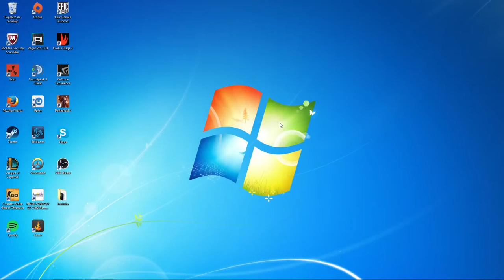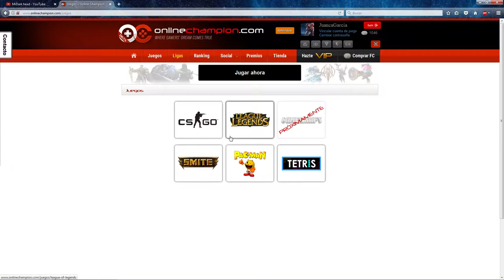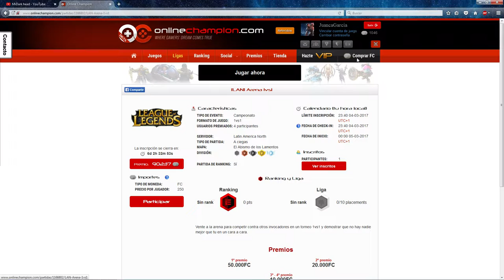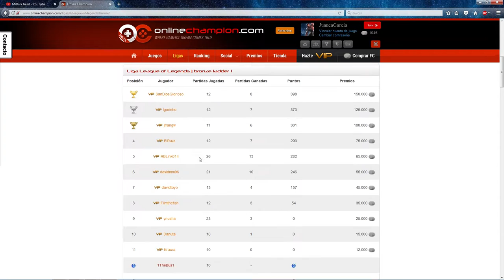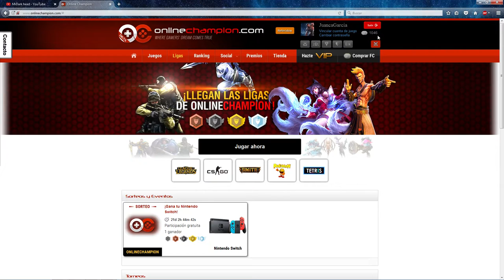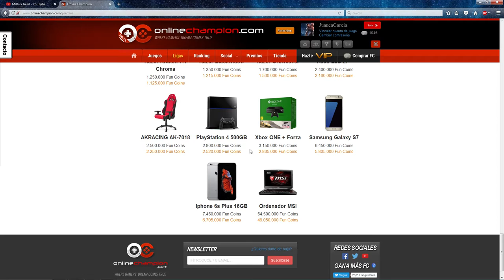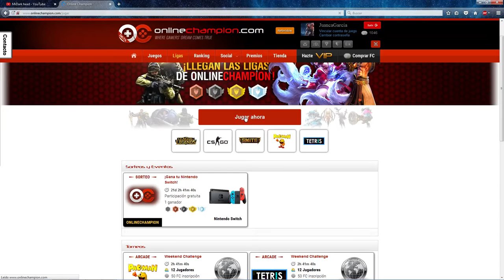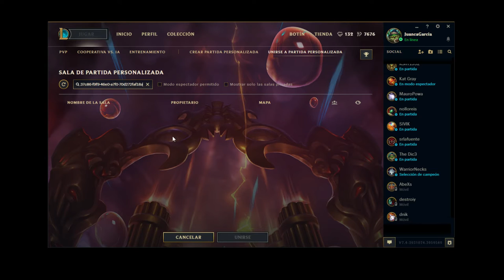Free Riot Points League Of Legends/ OnlineChampions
De nuevo estamos aqui, para hoy traeros una pagina que en mi opinion esta muy bien y es una de las primeras para poder aprender esos "1vs1" que tanto odiamos en "Solo/Duo".
.LIKE Y SUBSCRIBIROS.

Un nuevo canal en el que estare para mejoras y pode ver cada juego nuevo, actualizaciones, las ultimas novedades de pc, ps4 y todas las plataformas.
Estare en todo lo necesario o para jugar en partidas de ranked, siempre lo comentare por twitter y facebook asi que agredame, y podreis jugar conmigo y subir elo
un saludo.

un saludo.